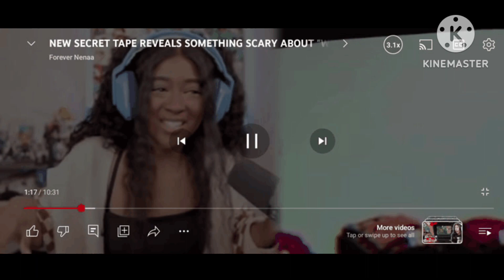Wonderful life ft comfort characters nostalgia fandoms and wonderland.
here's a gift for @SmashKing2844

it's a wonderful year here.